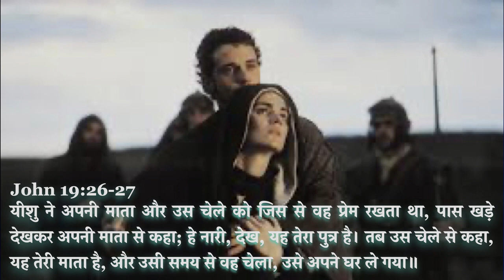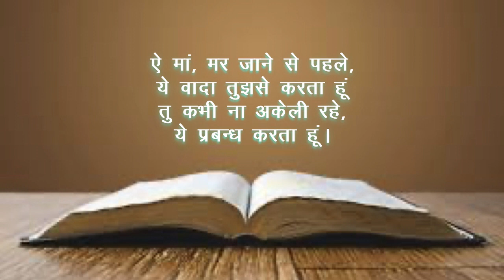Ai maa.... (Hindi Christian Song)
John 19:26-27 ...When Jesus saw his mother and the disciple whom he loved standing nearby, he said to his mother, “Woman, behold, your son!” Then he said to the disciple, “Behold, your mother!” And from that hour the disciple took her to his own home.
Dr. Shekhar Nand